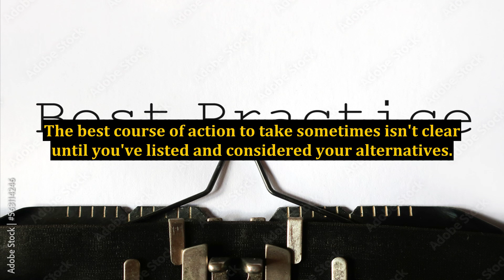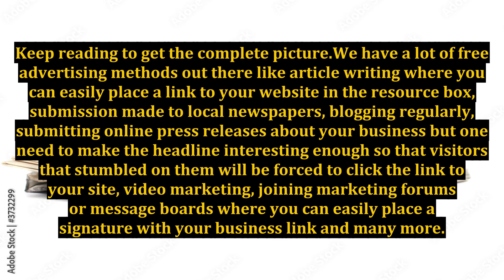The Power of Seeking Out Free Advertising Opportunities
the power of finding your vision dr myles munroe,seeking power,abuse of power,comp plan of power lead system,power bi seer interactive,power bi tutorial for beginners,looking into power root,power rangers theme song,power rangers ninja steel,power bi tutorial,power rangers ninja,can i promote my business using power lead system,power bi seer,power bi competitive comparison,power bi digital marketing,power rangers dino thunder,power bi overview